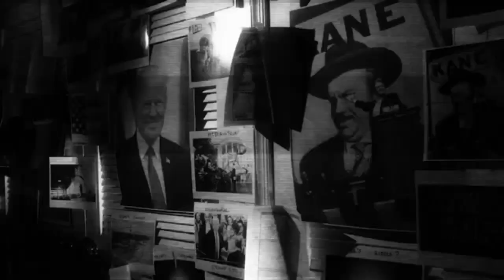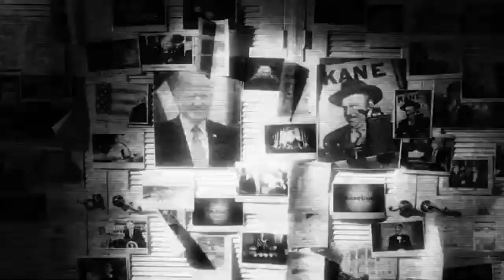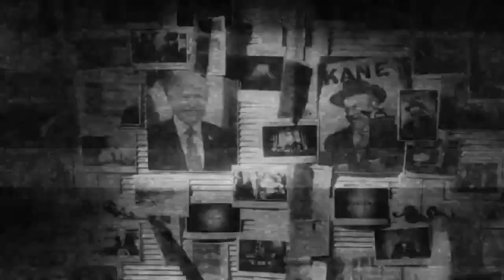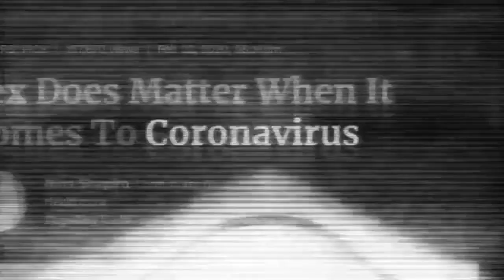Mystic Post TV with Director Robert Orlando on Citizen Trump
Robert Orlando discusses his movie, Citizen Trump - One Man Show